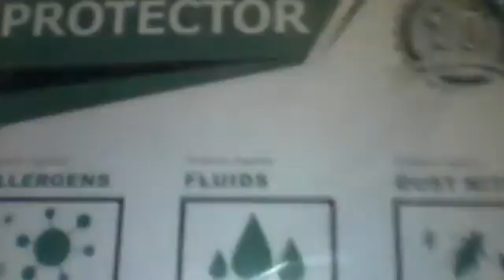Adoric Mattress Protector Queen Size Mattress Cover Review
✅ Current Price & More Info (US)